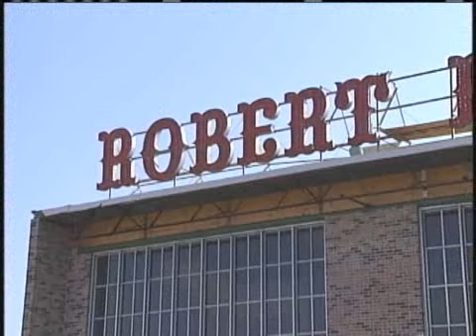Goodbye To Landmark Theater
The Robert E. Lee Theatre, a landmark in the Lakeview area for 40 years, is torn down after being closed for almost twenty years.